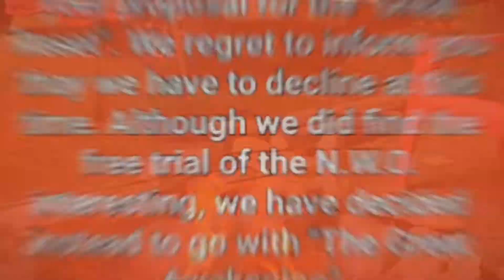WGC News - Campfire Grilled Chrese